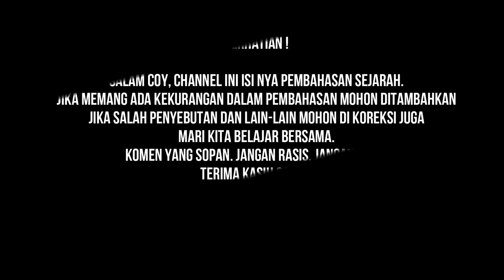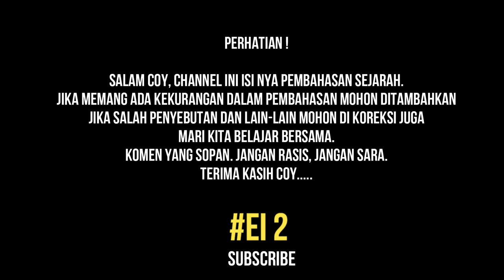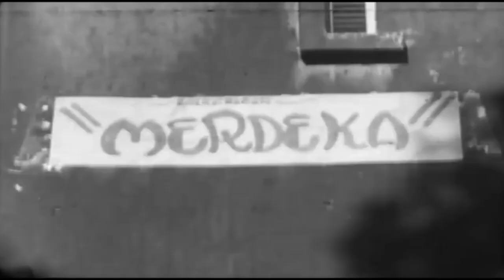PEJUANG BANGSA DAN LASKAR PERTEMPURAN SURABAYA 10 NOVEMBER 1945